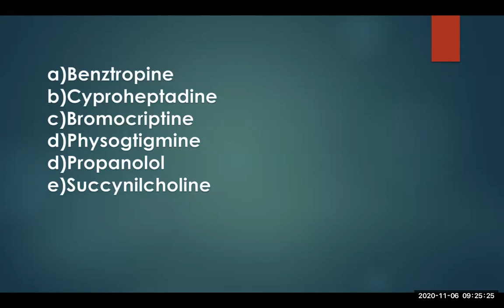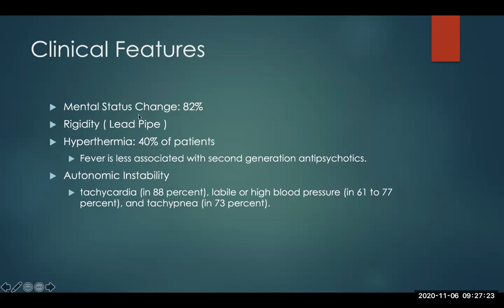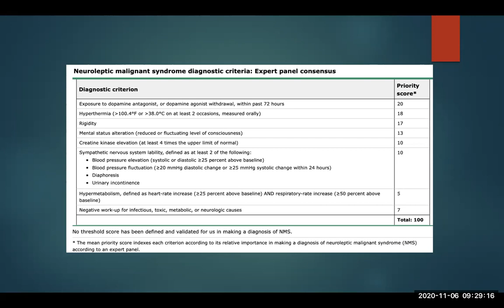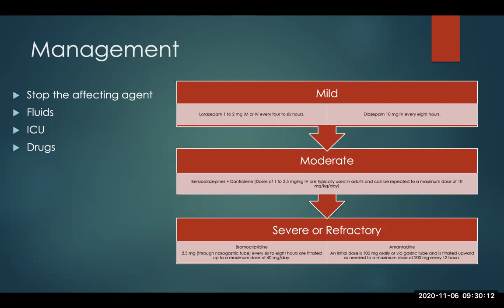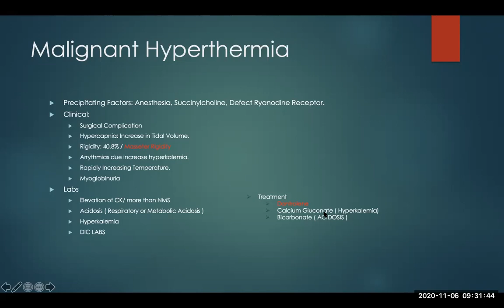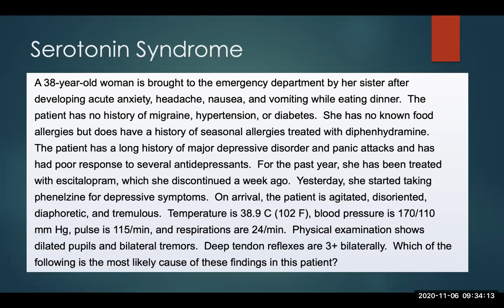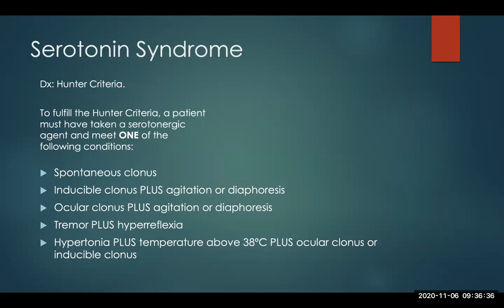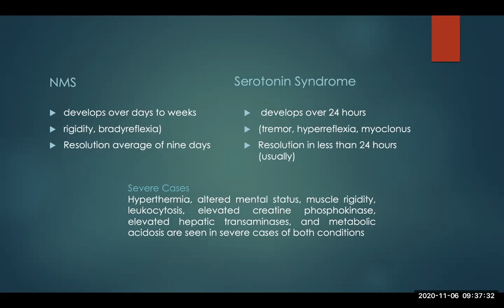AMIQT: Dr Ortiz - Neuroleptic Syndrome, Serotonin Syndrome and Malignant Hyperthermia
A presentation by Dr Fernando Ortiz during his both zoom and in-person rotations with American Medical International Quality Training in Washington DC. Dr Ortiz published three papers while he was with AMIQT